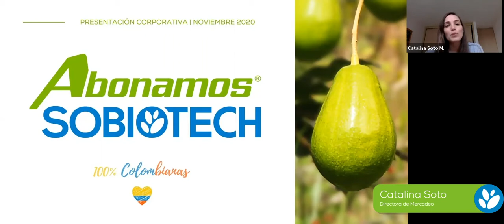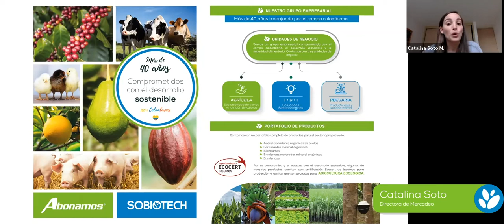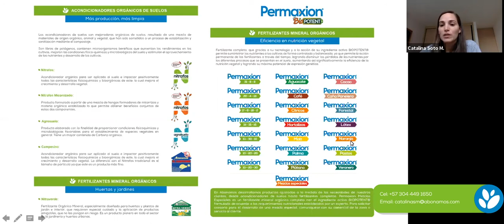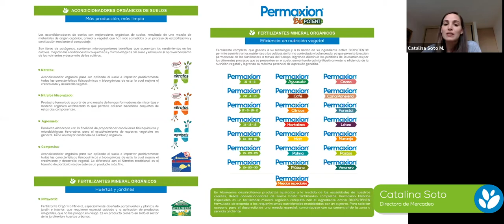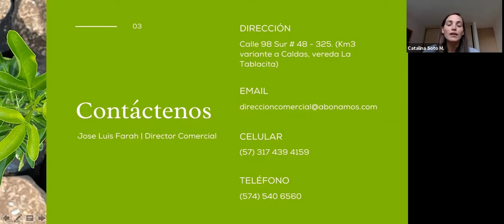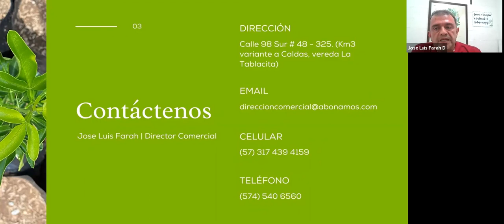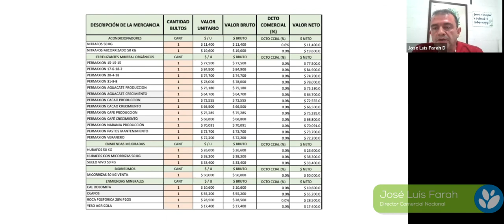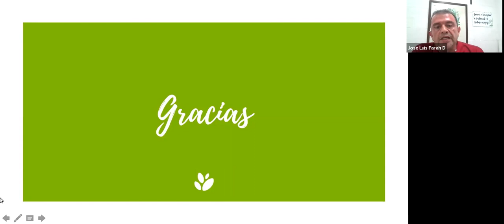Abonamos - Sobiotech como proveedores estratégicos en VISTA HERMOSA, META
Video hecho para la junta de acción comunal de Vista Hermosa, Meta, presentando nuestra empresa y portafolio de productos.